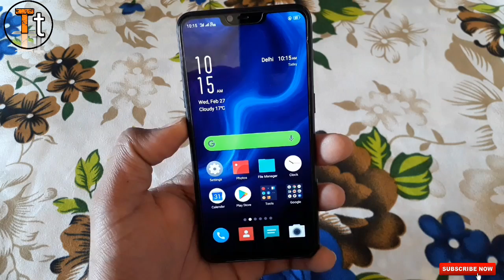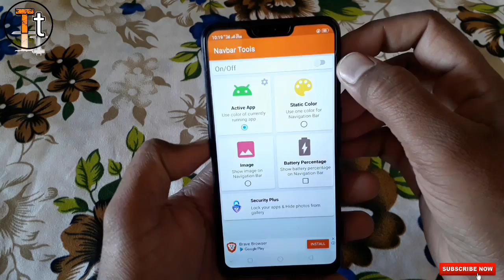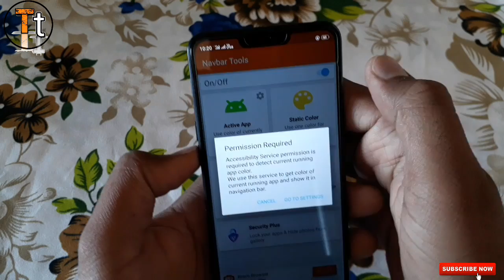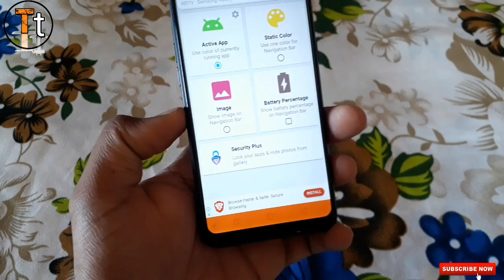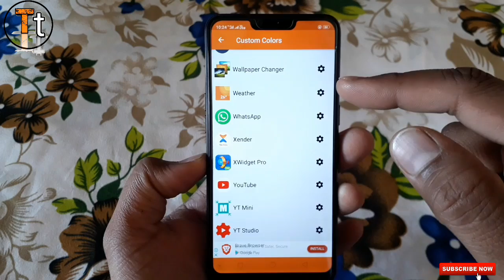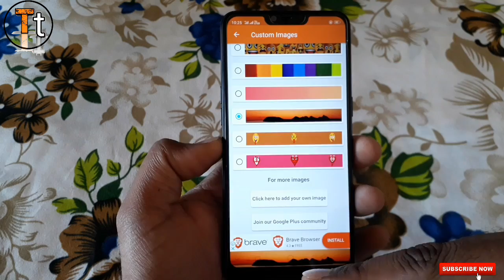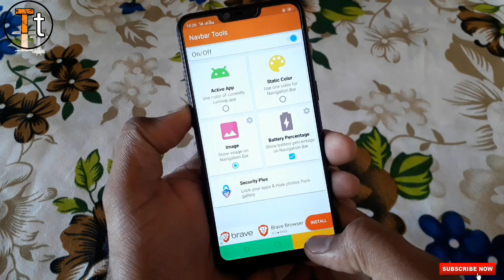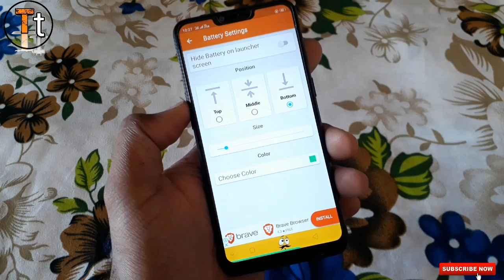HOW TO CUSTOMIZE NAVIGATION BAR IN ANY REALME | REALME NAV BAR CUSTOMIZATION 👌😘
Hello friends in this vedio you will see how to customize navigation bar in realme device. And also you can set your own photo in navigation bar. There are 4 more interesting features you get with this nav bar tools app. Hope you will enjoy this vedio. THANKS

1. How to customize navigation bar in any realme phone

2. How to customize navigation bar in realme2

3. How to customize navigation bar in realme c1

4. How to customize navigation bar in realme 2 pro

5. How to customize navigation bar in realme u1

6. How to change colour of navigation bar

7. How to set photo in navigation bar

8. Customize nav bar in any realme phone

9. Best navigation bar customization app

10. Amazing navigation bar customization

● How to customize Google search bar vedio link :-

● How to enable dark mode in messages and contacts in any realme  vedio link :-

● How to enable sencond space in any realme:-